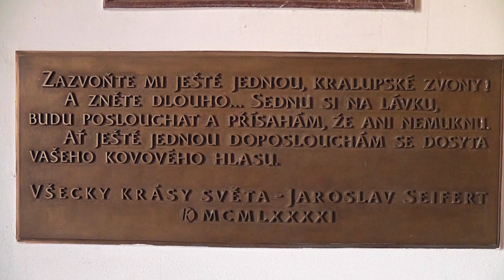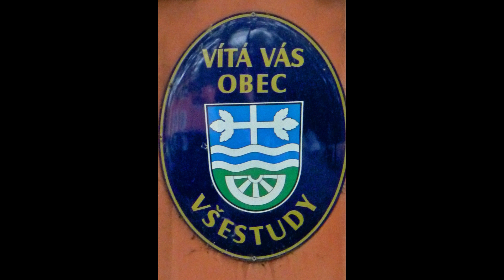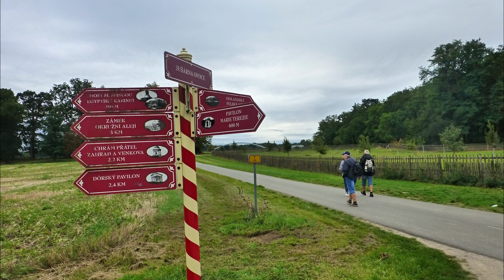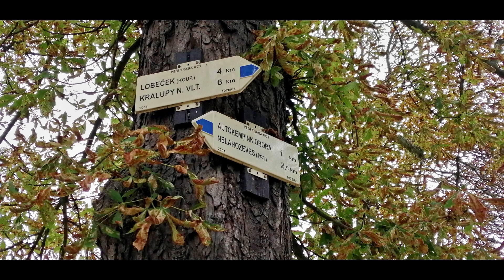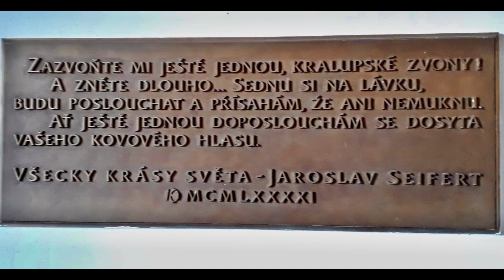Veltrusy, Nelahozeves, Kralupy nad Vltavou - září 2020